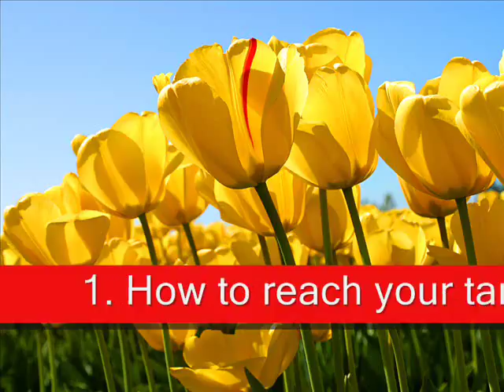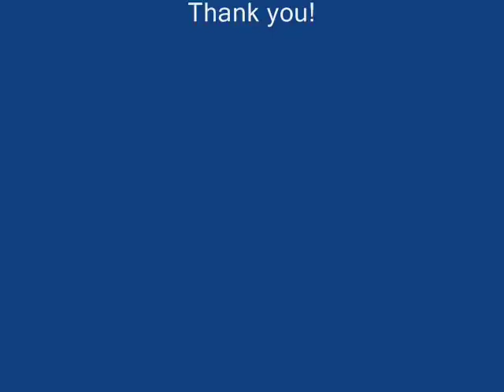Digital Marketing Training, 1:1 Classes, Courses on Digital Strategy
Grow your career with latest and personalized digital marketing training modules. Free online marketing course consultation to grow your business.

Here some benefits of learning the digital marketing:

1. How to reach your target audience?

Use marketing tools to engage with a targeted audience ideal for your brand.

2. User engagement strategy (ways to increase engagement)

Engage and then encourage your target audience to share your content with people that have similar interests.

3. Safe investments with high returns (best investment options)

If you are selling product/service online, you can generate sales with a higher ROI.

4. Enhance brand and reputation

Boost your brand reputation to build awareness through digital marketing and establish that you’re a thought leader.

5. Conversion rate marketing formula

Digital marketing makes converting customers much quicker.

6. Local and global business opportunity

Digital marketing is great for businesses of any size and in almost any industry.

7. How to outrank your competition in Google?

With traditional advertising, digital marketing will definitively position your brand ahead of the competitors on web.

8. How to quantify your accomplishments?

Tracking results through analytics platforms to measure progress, attribute it to the right person, and optimize your sales funnel.

Maximize your social media reach through effective digital marketing training. This can be done by attending online classes or through personalized face-to-face training sessions.

You can leave your comment on the video to share your likes and dislikes or any future recommendation.